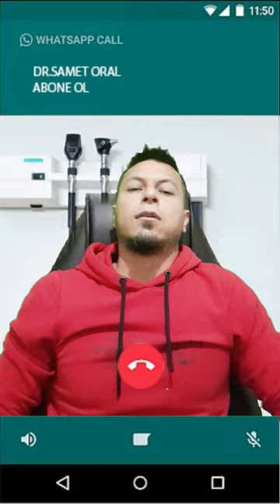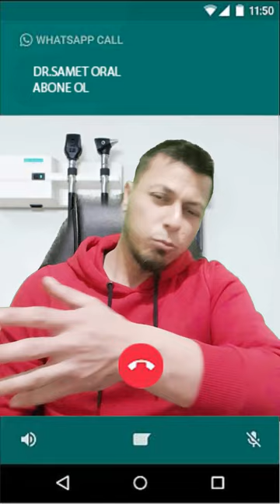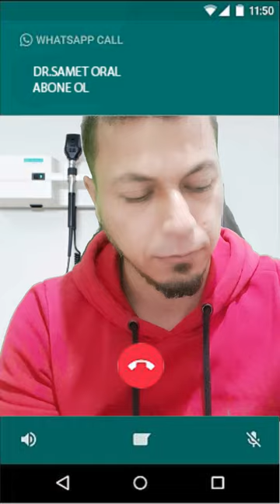oyuncaklarını toplamayan çocuklar için doktor şakası